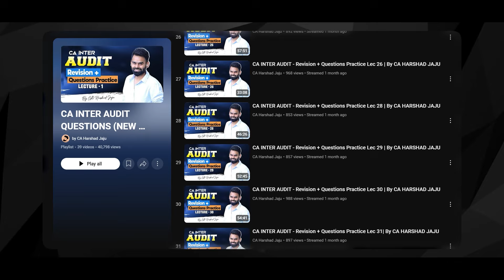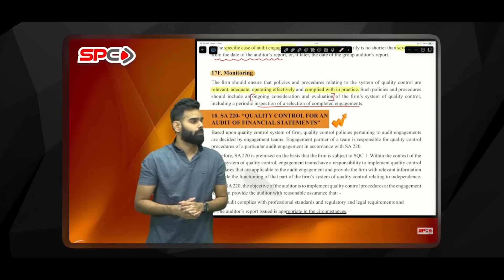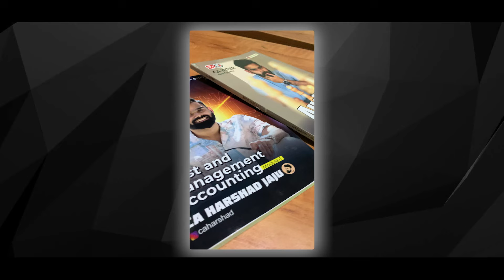Everything From Modes, Notes, Test etc for Inter Costing and Audit | CA HARSHAD JAJU